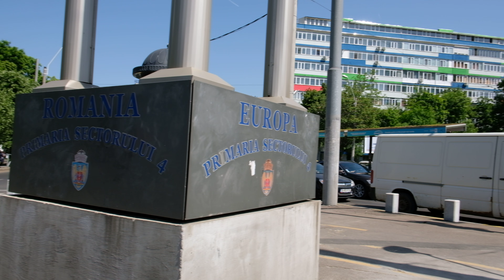Traffic in Bucharest, Romania